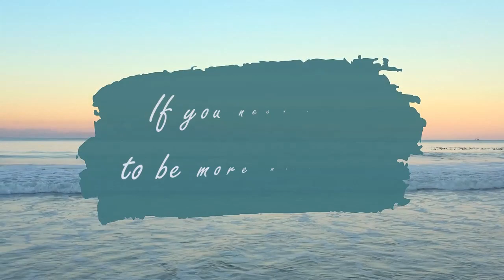Create better coping strategies with mindfulness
Coping strategies are often a way of masking our emotions. So being more mindful helps us recognise our emotions and come up with better ways of dealing with our life. Often we just mask our emotions - with chocolate or alcohol or procrastination.